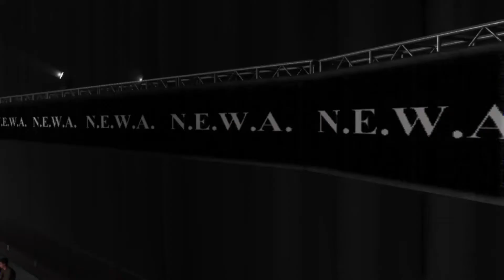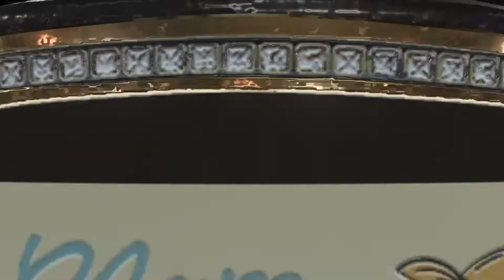The Road to BF5: New Year, New Blood! | N.E.W.A. Pro Wrestling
The Road to Blood Feud 5: New Year, New Blood starts here!  Over the next 6 weeks a new number one contender will be determined for the N.E.W.A. Championship, the Tag Team Championship, and the Big Ham Championship.